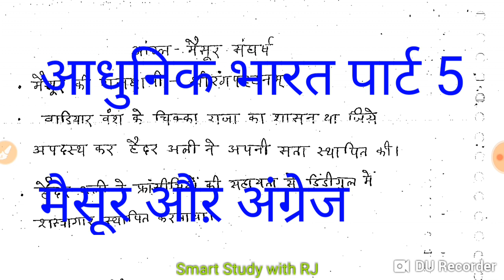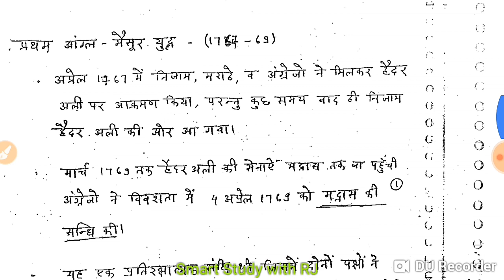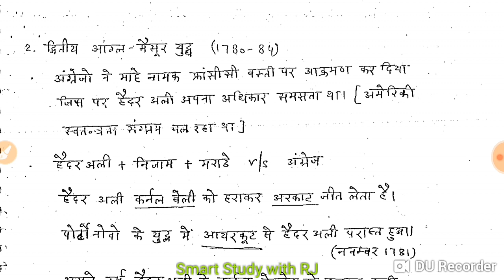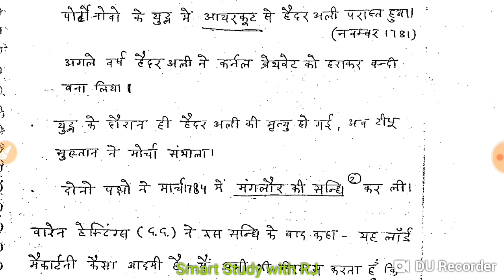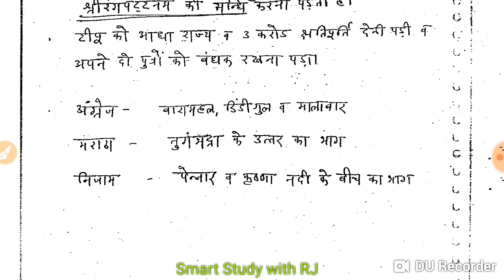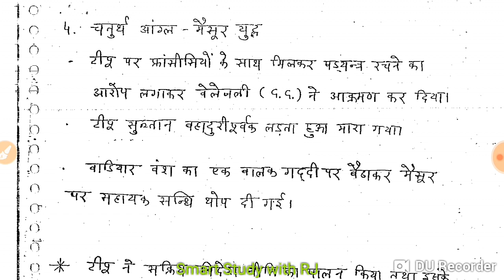आधुनिक भारत पार्ट 5 (मैसूर और अंग्रेज)